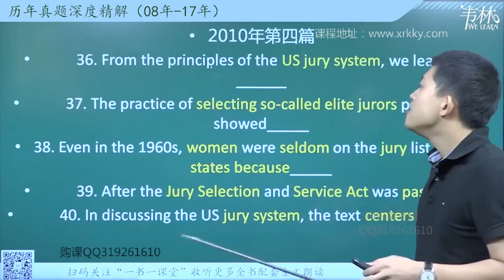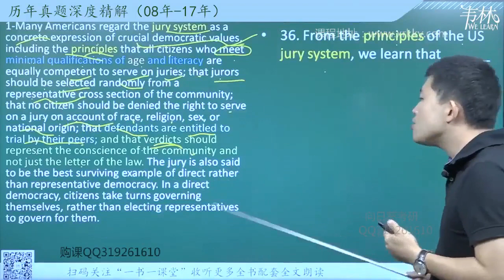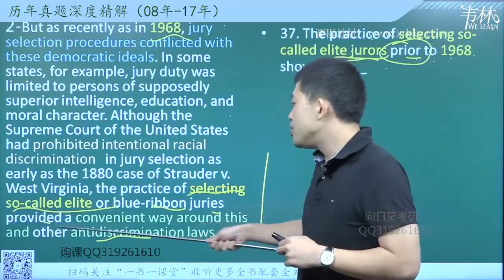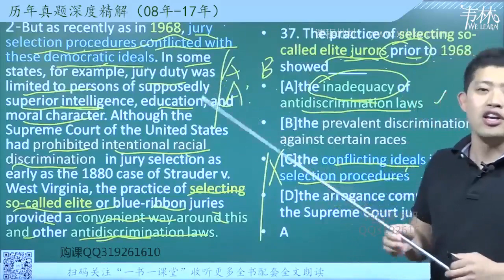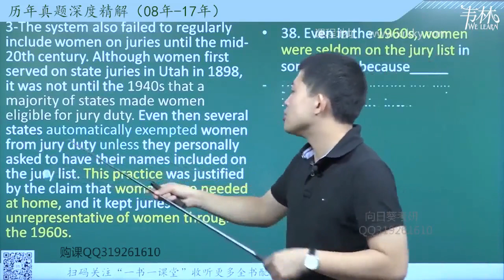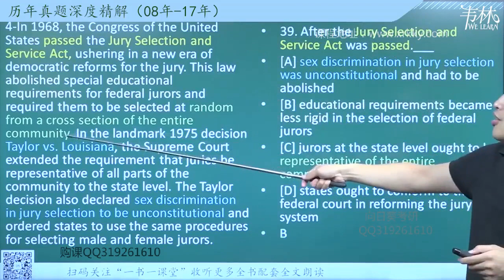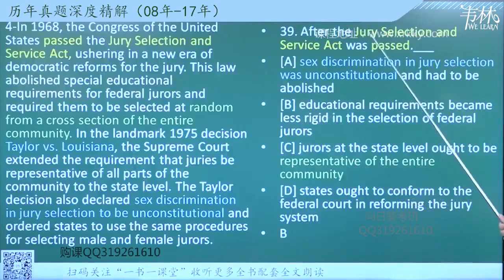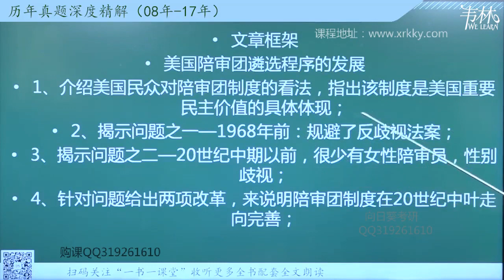4 新九年真题（英语二）2010年 阅读text4（微信公众号：给力考研资料）免费分享